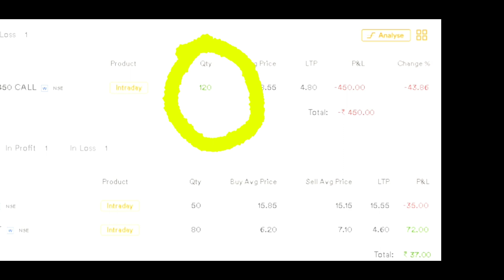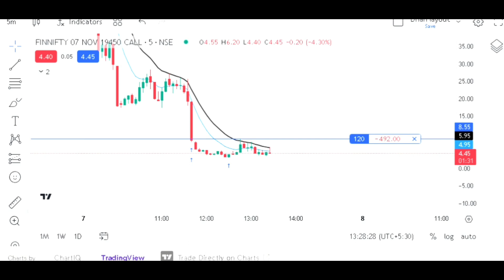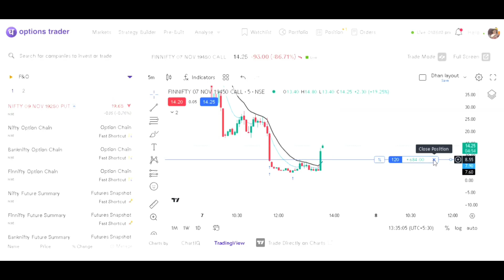🔴 LIVE Trading without Chart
"Are you tired of staring at charts all day, trying to make sense of the markets? What if I told you there's a way to profit in trading without relying on charts at all? In this video, I'll share a unique approach to trading that focuses on fundamental analysis, market sentiment, and risk management. Learn how to identify profitable trades using economic indicators, news, and market trends. Discover the secrets of successful traders who don't rely on charts to make informed decisions. Whether you're a beginner or an experienced trader, this video will give you a fresh perspective on how to approach the markets and maximize your profits. So, watch now and start trading with confidence .